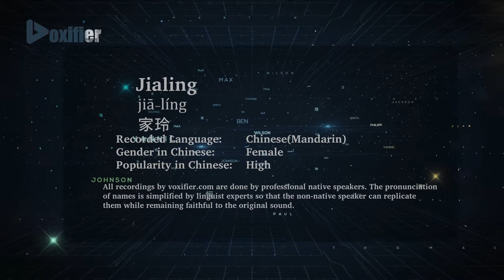How to Pronunce Jialing (Jiā-Líng, 家玲) in Chinese (Mandarin) - Voxifier.com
This is the Chinese (Mandarin) pronunciation, gender, and phonetics recording of the name Jialing (家玲, Jiā-Líng). The same name may exist in other languages with different pronunciations. Check the meaning of name along with other possible pronunciations or similar names for free Voxifier uses the help of expert linguists to simplify pronunciations by replacing some special sounds with sounds more commonly available across all languages.